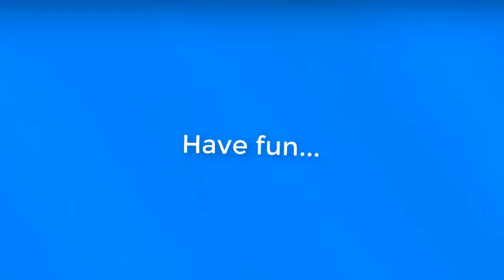#28 UNCENSORED 18+ eaten ALIVE - Lions eating warthog alive brutally- Screaming -live feeding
Warning: Although this video only depicts the life in the wilderness, the scenes might be quite gruesome for sensitive users.
In this video, you can find a series of footage of lions which are one of the top predators of Africa.
Angry Jellyfish TV: Terrific Animal Attacks / UNCENSORED +18 - eaten ALIVE - Lions eating warthog alive brutally- Screaming -GRAPHIC CONTENT- live feeding